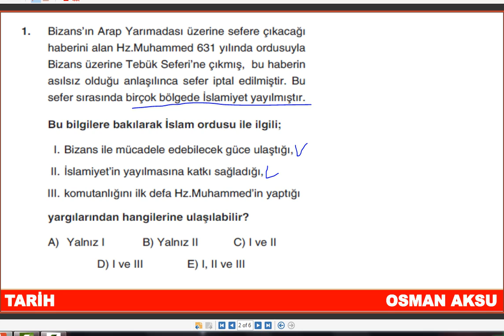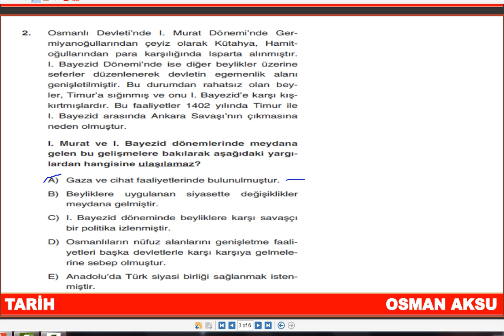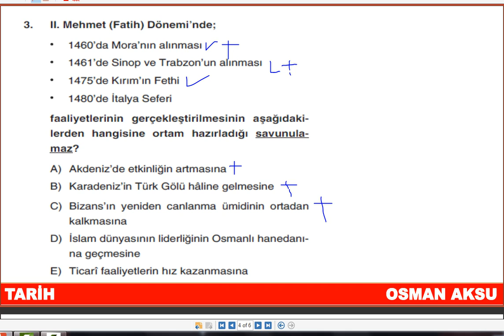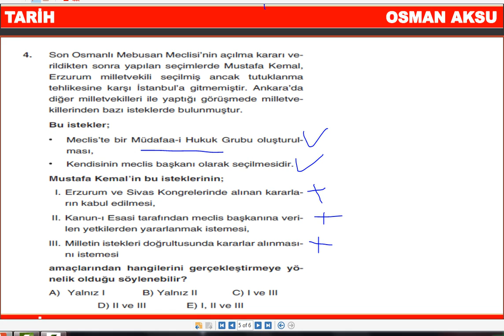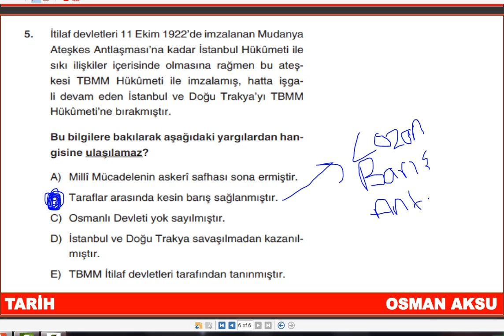TYT TARİH | BRANŞ DENEMELERİ 1 | SORU ÇÖZÜMÜ | YKS 2021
Merhabalar Gençler. İyi Çalışmalar Dilerim. TYT Tarih'te daha çok yorum ağırlıklı sorular gelmektedir. Bu denemelerde de bu içerik önemle dikkate alınmıştır. Hepinize YKS'de  Başarılar Dilerim.